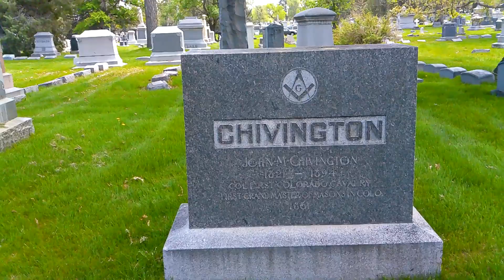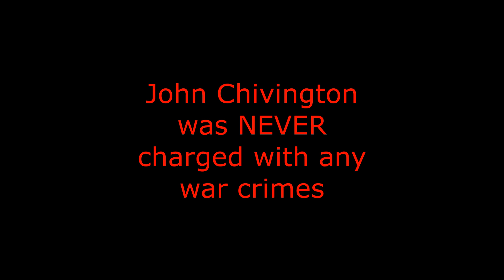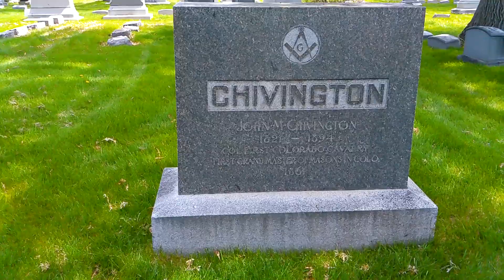War Criminal Massacre At Sand Creek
The Gravesite of Col. John Chivington, Pastor, War Criminal who lead the massacre at Sand Creek. Colorados most notorious mass murderer